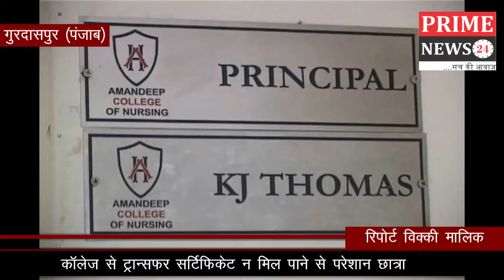Prime News24 l कॉलेज से ट्रान्सफर सर्टिफिकेट न मिल पाने से परेशान छात्रा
कॉलेज से ट्रान्सफर सर्टिफिकेट न मिल पाने से परेशान छात्रा